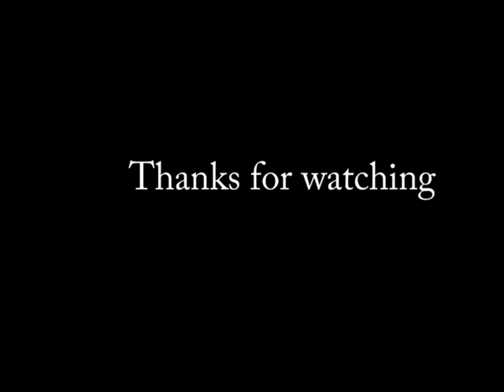KIBUYE[KISUMU'S TOI] MARKET TRY ON HAUL/BELOW 100 BOB HAUL/KISUMU COUNTY VLOGGER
Hey guys its me again with something different video today. Here are some of the pieces i got.